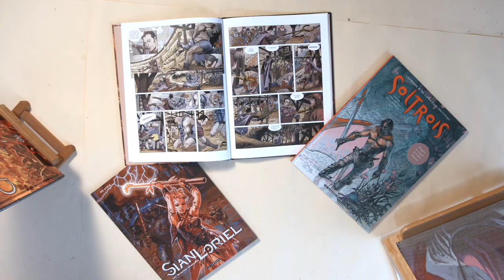INTERVISTA MULTIPLA: l'esordio professionale degli autori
“Qual è stato il tuo esordio professionale?” - INTERVISTA MULTIPLA CON GLI AUTORI:
Insegnanti della Scuola Romana dei Fumetti